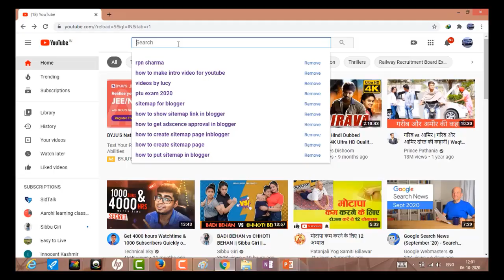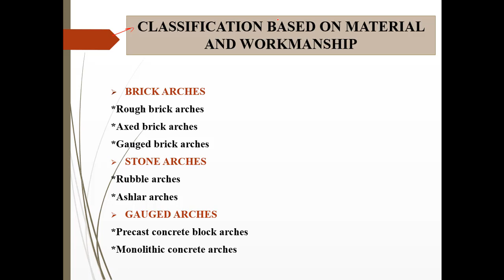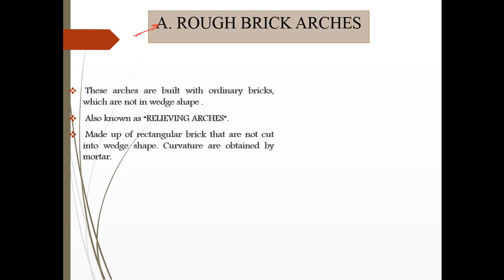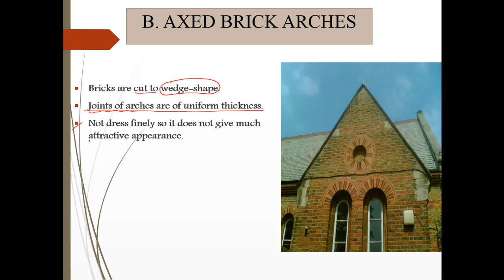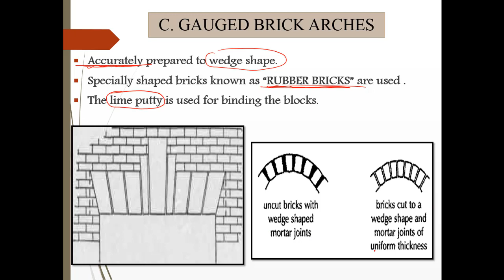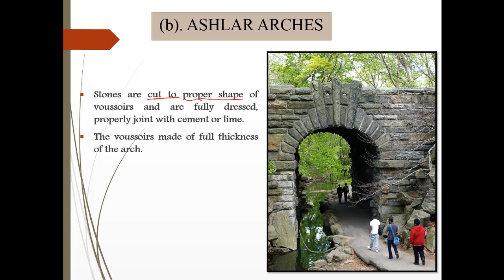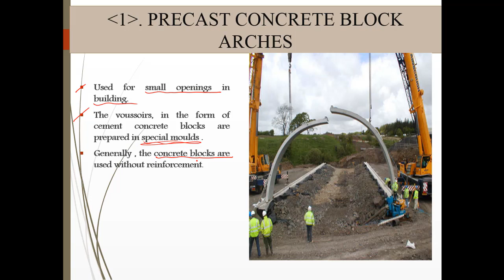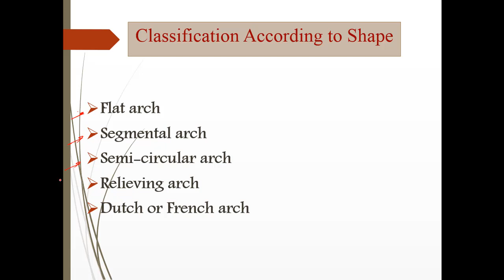CLASSIFICATION OF ARCHES BASED ON MATERIAL AND WORKMANSHIP (CH-5 PART 4)